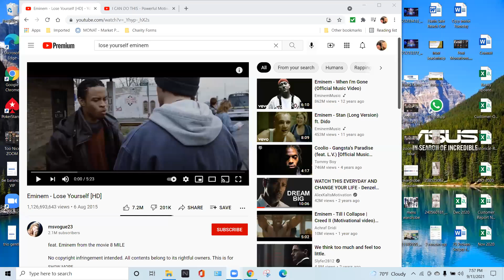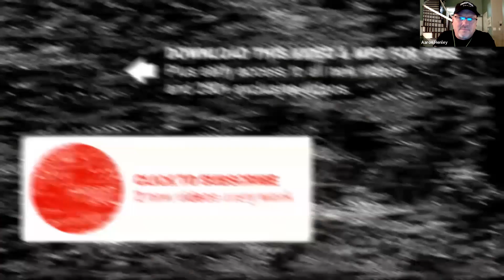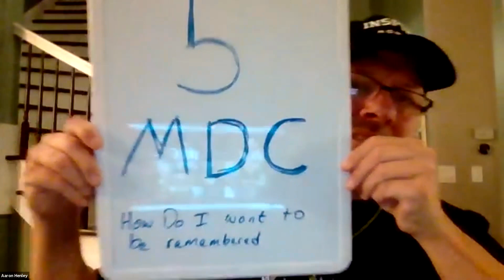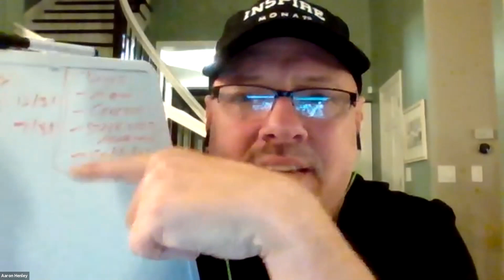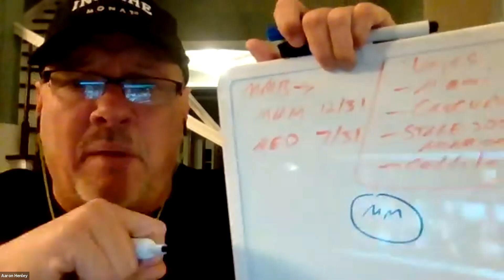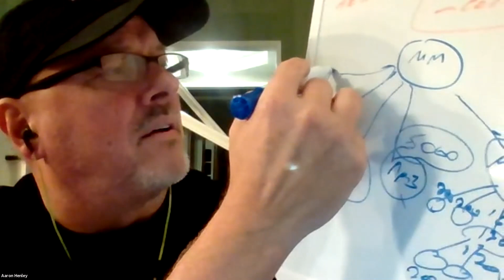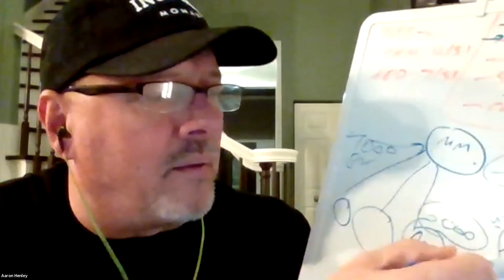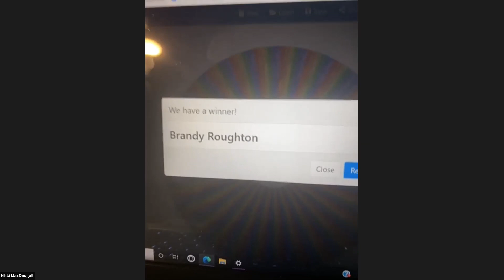Elevate In Action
It's your turn!  Are you ready to take it!  No more excuses...
Before watching this listen to Eminem Lose Yourself and get in the mood for it.